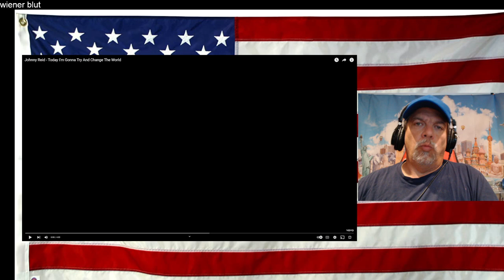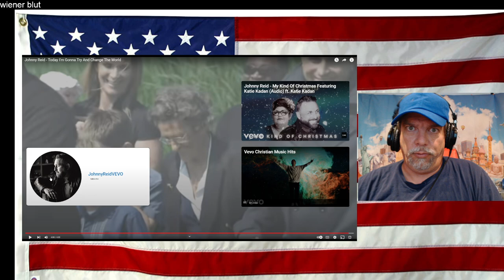Johnny Reid - Today I'm Gonna Try And Change The World - REACTION -what a video and song! First Time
Johnny Reid - Today I'm Gonna Try And Change The World - REACTION - what a video and song! First Time hearing and seeing

Original Video - give them love and support and watch that if you dont want interruptions lol - that's how it works - watch it alone and enjoy it alone :P